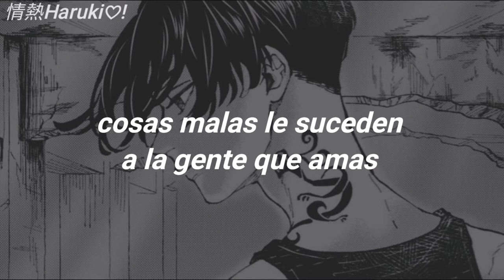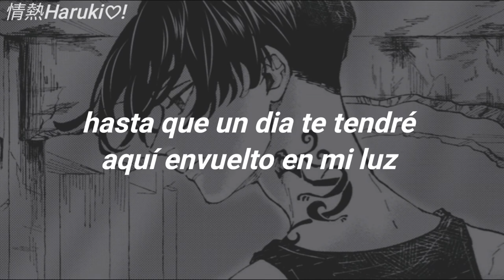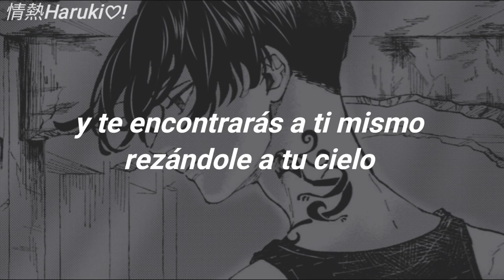bad things - cults ; sub. español *.✧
ೖ୭ ˒ ⁺ ೃ࿔　˚ ༘✧. ˚.  *
Letra♡;
[Pre-Chorus]
Bad things happen to the people you love
And you'll find yourself praying up to heaven above
But honestly, I've never had much sympathy
'Cause those bad things, I always saw them coming for me

[Chorus]
I'm gonna run run away, run run away
Run away, runaway and never come back
Run run away, run run away, run away
Show 'em that your color is black

[Verse]
It would take some time just to see me shine
For the whole world to see me here with all of my light
But honestly, I've given up on all those fights
So that one day I'll have you all wrapped up in my light

[Chorus]
Run away and never come back
[Pre-Chorus]
'Cause the next time they'll probably be coming for me